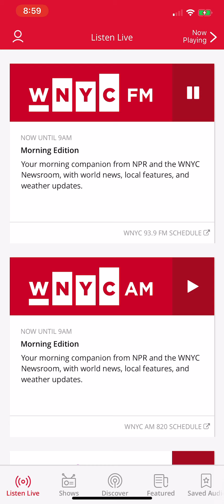January 22, 2021